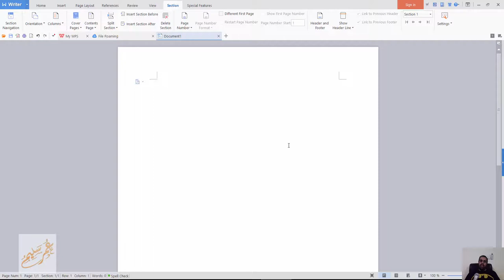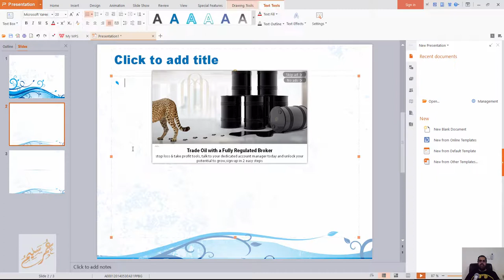wps افضل بديل مجاني لمايكروسوفت ازفيس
شير مشاركة